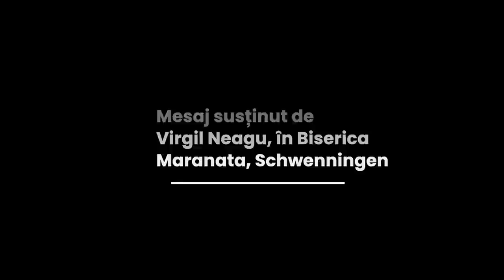Virgil Neagu - Zilele vor fi scurtate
Biserica Maranata Schwenningen - mesaj rostit de pastorul Virgil Neagu, în data de 30 octombrie 2022. Predici pentru vremuri grele